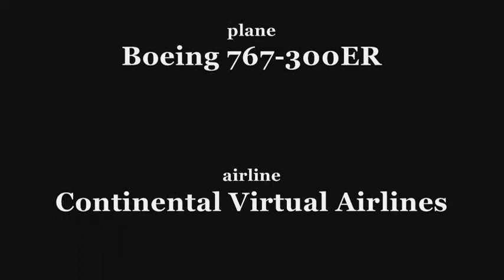FS20004: Boeing 767-300ER takeoff RWY16L @ Tokyo Narita Intl. [RJAA]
FS2004 / fs9
Level-D Boeing 767-300
Continental Virtual Airlines
© kptn4roger